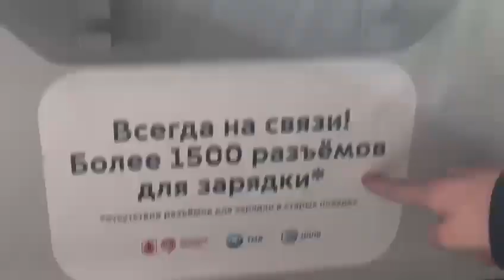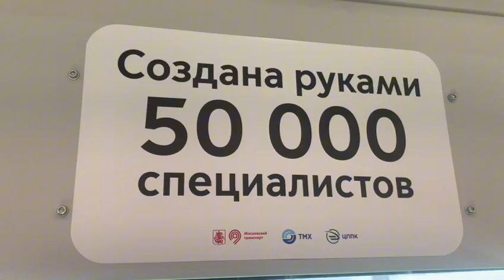обзор на иволгу 4.0 вместе с @Фан_РЖД и